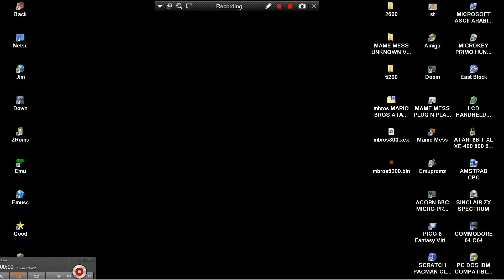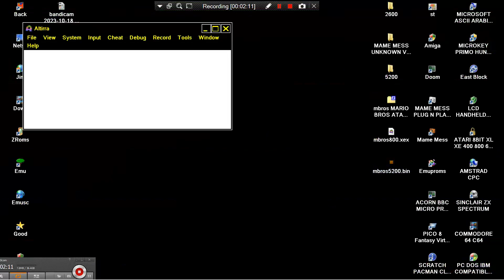ATARI 5200 HACK MARIO BROS mbros HACK By stampam